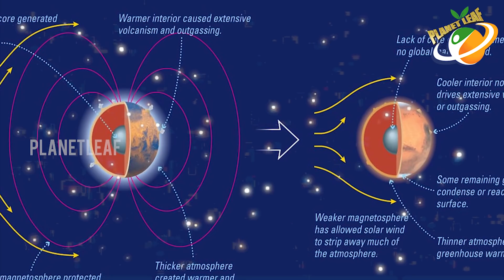Mars Planet For Human Survival | Interesting Facts About Mars Planet | With CC | Planet Leaf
Mars Planet For Human Survival. Keep Follow Us For More Interesting Videos.

With the increasing levels of 'Global Warming' on Earth, Mars is the most habitable planet in our solar system due to several reasons.

Its soil contains water to extract

It isn’t too cold or too hot

There is enough sunlight to use solar panels

Gravity on Mars is 38% that of our Earth's, which is believed by many to be sufficient for the human body to adapt to

It has an atmosphere (albeit a thin one) that offers protection from cosmic and the Sun's radiation

The day/night rhythm is very similar to ours here on Earth: a Mars day is 24 hours, 39 minutes and 35 seconds

The only other two celestial bodies in orbits near the Earth are our Moon and Venus. There are far fewer vital resources on the Moon, and a Moon day takes a month. It also does not have an atmosphere to form a barrier against radiation. Venus is a veritable purgatory. The average temperature is over 400 degrees, the barometric pressure is that of 900 meters underwater on Earth, and the cherry on top comes in the form of occasional bouts of acid rain. It also has nights that last for 120 days. Humans cannot live on Mars without the help of technology, but compared to Venus it's paradise!

MOVIES

NEWS

WEBSITES